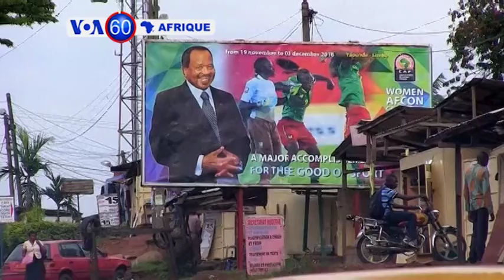VOA 60 DU 17 NOVEMBRE 2016 by JOHN LYNDON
Le tour de l'info sur le continent en une minute